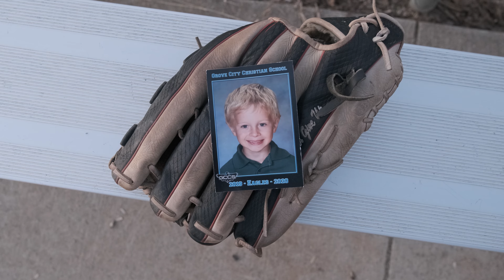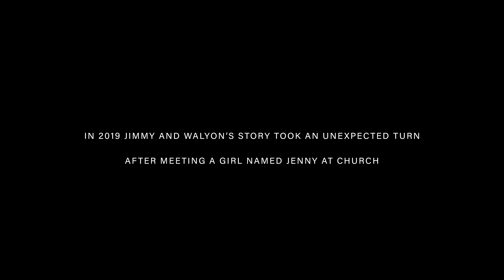Rise Up - Jimmy